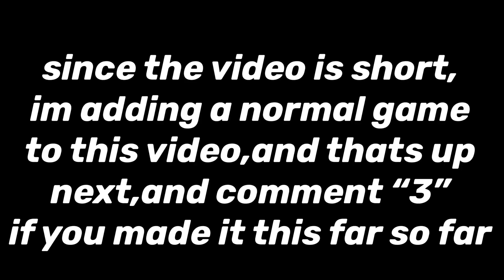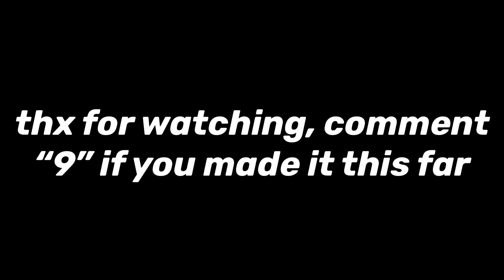Shotguns only challenge in Fortnite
thx for watching don't forget to drop a sub on the channel, and leave a like on the video.